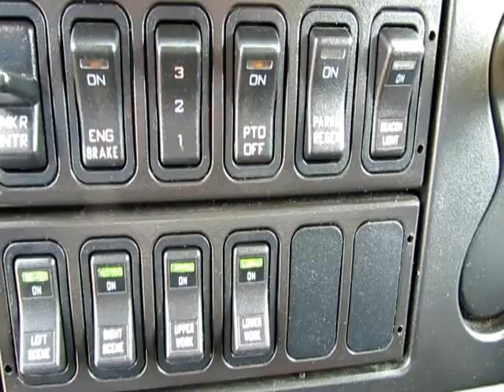2012 INTERNATIONAL 4300 For Sale